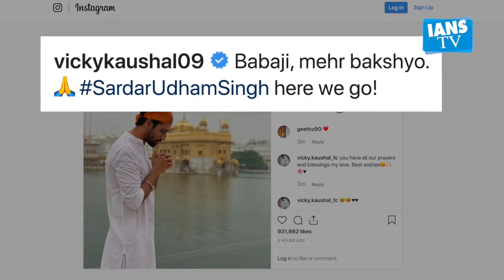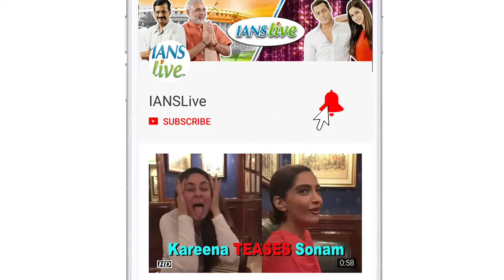Vicky visits Golden Temple for 'Sardar Udham Singh'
Bollywood actor Vicky Kaushal visited the Golden Temple here before commencing the next shoot schedule for his upcoming film "Sardar Udham Singh".